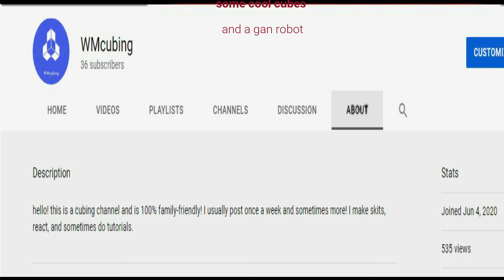HAPPY 1 YEAR!!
Happy 1 year of WMcubing! Alright, let's start the new year with some FIRE!